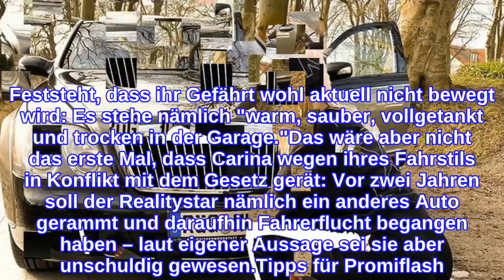Gerast? Carina Spack hat im Moment keinen Führerschein!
Hat Carina Spack (24) sich etwa nicht an die geltenden Verkehrsregeln gehalten? Die ehemalige Bachelor-Kandidatin ist als leidenschaftliche Tierliebhaberin und Reiterin gerne mal auf dem Pferd unterwegs – sollte das aber mal eine Verschnaufpause brauchen, bewegt die Blondine sich allerdings auch mal mit dem Auto fort. Das geht nun scheinbar leider nicht mehr – Carina wurde nämlich vermutlich der Führerschein entzogen!In einem Q&A auf Instagram fragte Filiz Koc (34), wann sie denn Carinas flauschigen Vierbeiner Mogli kennenlernen darf – daraufhin rutschte der Hunde-Mami raus, dass sie momentan nicht allzu mobil ist: "Er wartet auf dich. Habe leider keinen Führerschein, also musst du kommen." Anscheinend wurde der Beauty der Führerschein entzogen. Näher auf die Geschehnisse eingehen wollte die 24-Jährige aber nicht. Feststeht, dass ihr Gefährt wohl aktuell nicht bewegt wird: Es stehe nämlich "warm, sauber, vollgetankt und trocken in der Garage."Das wäre aber nicht das erste Mal, dass Carina wegen ihres Fahrstils in Konflikt mit dem Gesetz gerät: Vor zwei Jahren soll der Realitystar nämlich ein anderes Auto gerammt und daraufhin Fahrerflucht begangen haben – laut eigener Aussage sei sie aber unschuldig gewesen.Tipps für Promiflash?
INFORMATION
• Source: promiflash